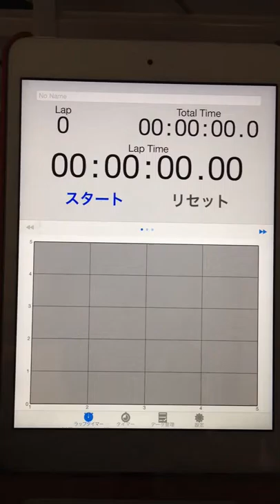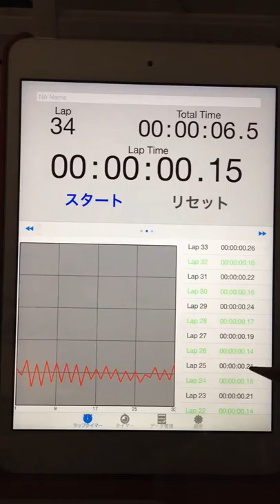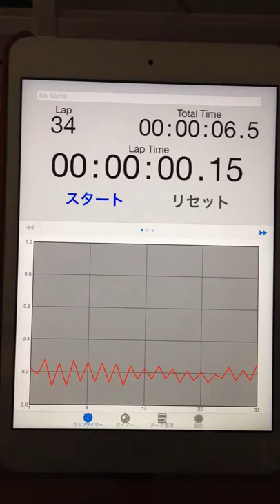2015.10.31 "every morning experiment on timing progression" by Aratori